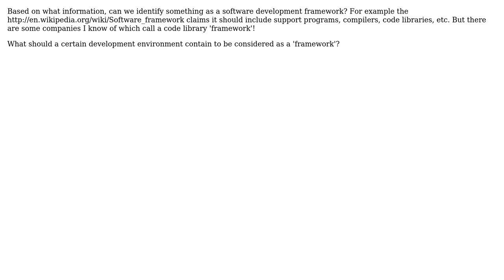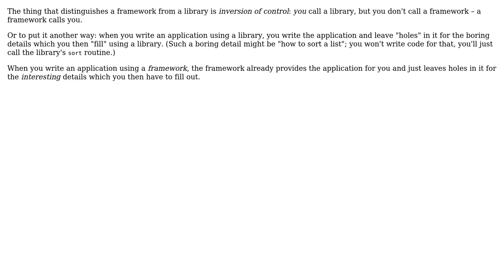Software Engineering: How to identify a software development framework?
With thanks & praise to God, and with thanks to the many people who have made this project possible! | Content (except music & images) licensed under CC BY-SA | Music | Images & others | With thanks to user Martijn Pieters user Jorg W Mittag user CRoshanLG and the Stack Exchange Network Trademarks are property of their respective owners. You are responsible for your own actions.